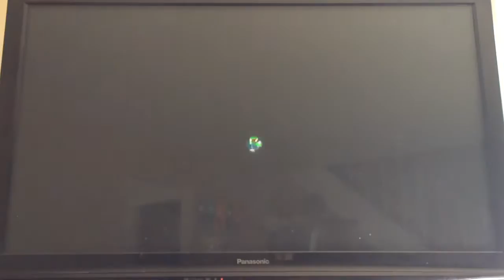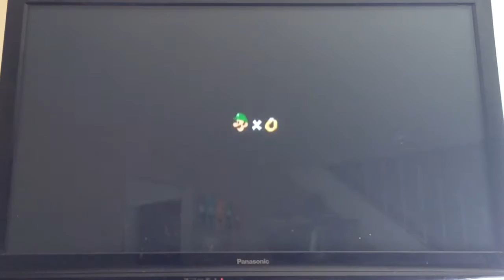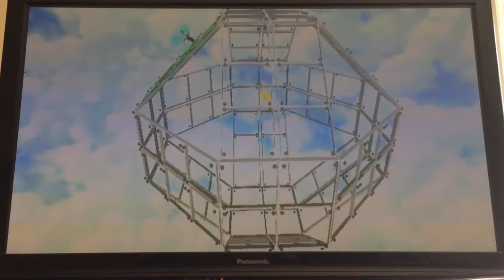Super Luigi Galaxy #28 More Cosmic Luigi Races